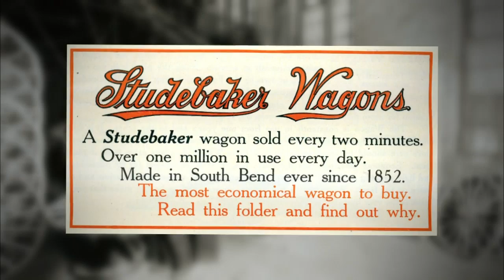Studebaker National Museum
For 114 years, the Studebaker Corporation produced vehicles in the heart of South Bend; today, the museum displays its one-of-a-kind historical car collection.

For more information on how you can visit the Studebaker National Museum, visit their website for hours and directions:  studebakermuseum.org.